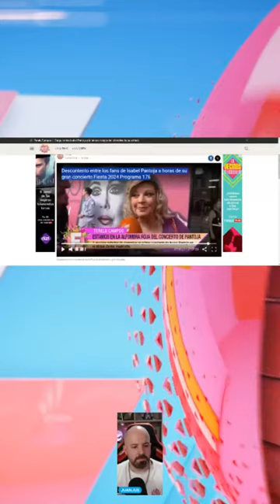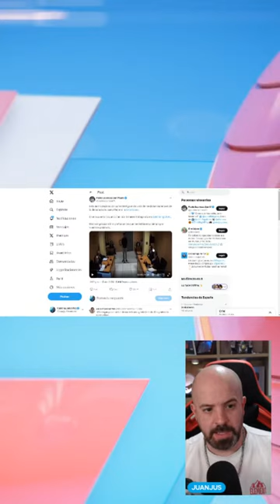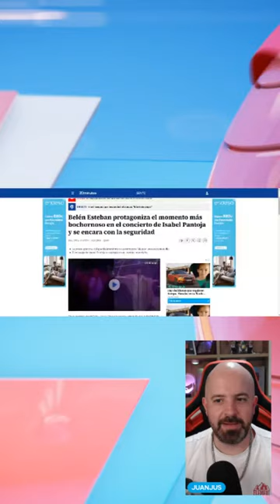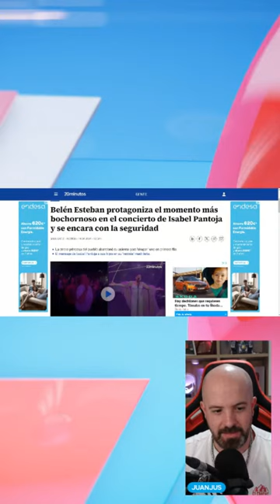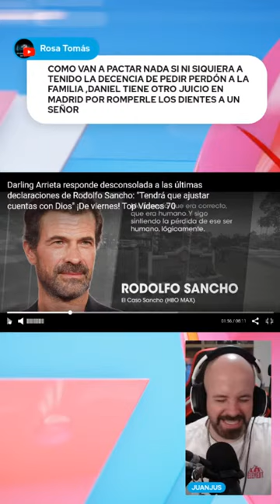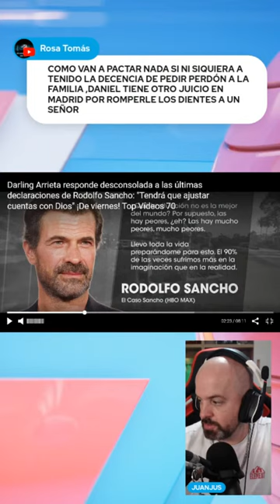EL GRAN ESCÁNDALO DE TERELU Y EMMA GARCÍA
OTROS VÍDEOS
Tristes noticias de Jorge Javier Vázquez en telecinco